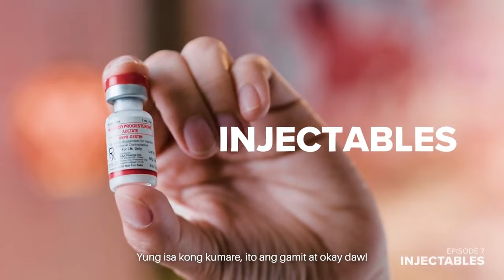Ano ang injectables? | Family Planning Method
Na try mo na ba ang injectables? Panuorin mo ito at i-share mo na rin. Baka makatulong ito sa iba.